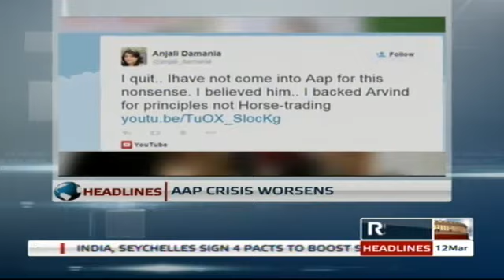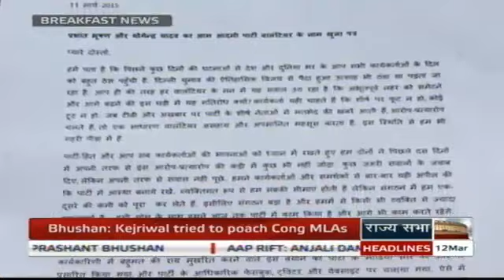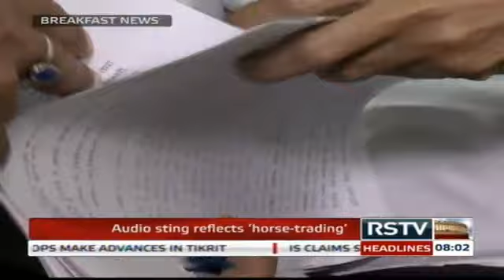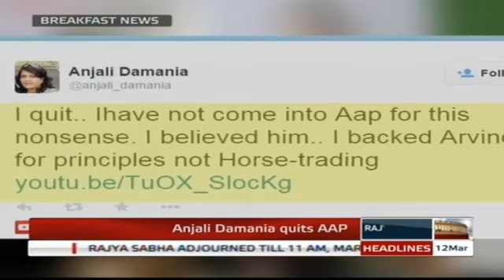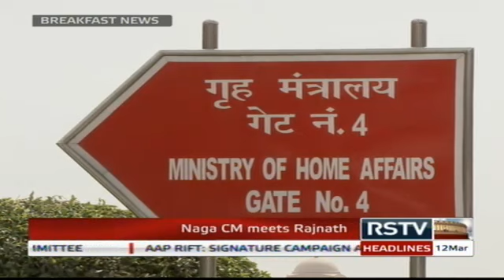English News Bulletin - Mar 12, 2015 (8 am)